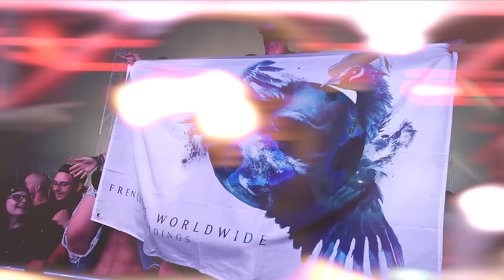Dr. Peacock & Mr. Ivex - Voice Of The Void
Are you ready to enter the void? Close your eyes, delve into the void, and ponder what transpires. As y️ou try to think about nothing at all, perhaps you'll find yourself entering the abyss…️🕳️

This is a collaboration track between Dr. Peacock and Mr. Ivex.

Dr. Peacock

Mr. Ivex

Special thanks to:
Jeroen Maas (Video Footage)
Barry Kolbach (Video Footage)
Marc Casas (Video Footage)
Emily Vogel (Video Footage)
Ricky Luites (Video Editor)
DNVideoproductions (Video Footage)
DMT Dutch Media Team (Video Footage)
Sem Huveneers (Video Footage)
Lars Hansen (Video Footage)
Michelle - Mies Marketing/Management
DVTD Management (Marketing Management)
Rin Hortulanus (Photographer)
Roel Thewessen (Photographer)
Sacha Hoedemaker (Piano & additional composer)